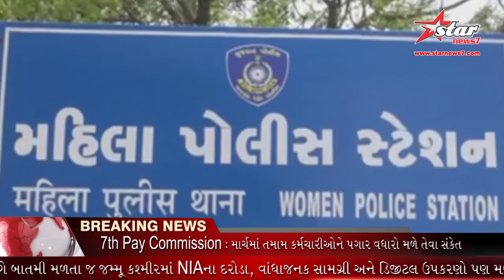રાજકોટમાં પતિ દારૂ પી પત્નીને મારતો, કાકાએ કહ્યું તું નમાલો છો, તેને મારી નાખ, અમે પૈસા વા....